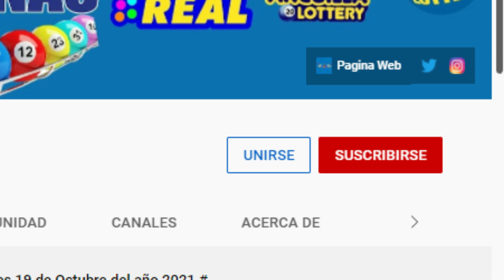Lotería New York Tarde Resultados de hoy 23 de Noviembre del 2021